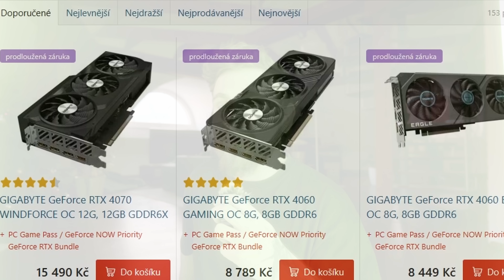NEJHORŠÍ A NEJLEPŠÍ HRY 2023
Dnes se podíváme na ty nejhorší a nejlepší hry za rok 2023! Věřím, že se vám tohle netradiční video bude líbit!